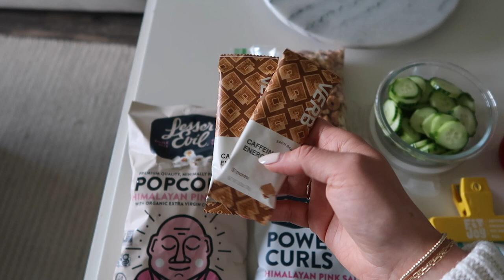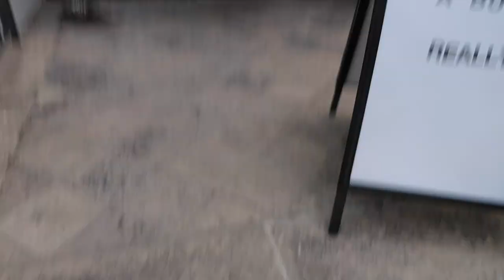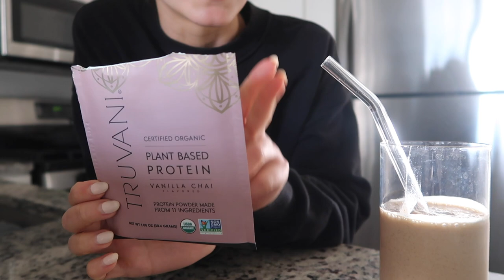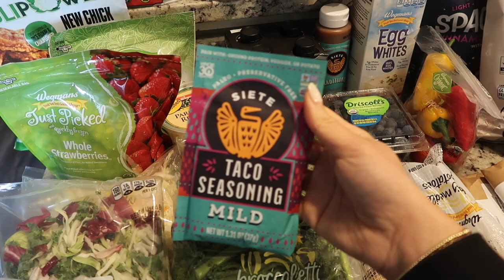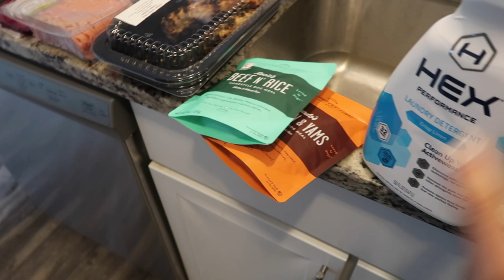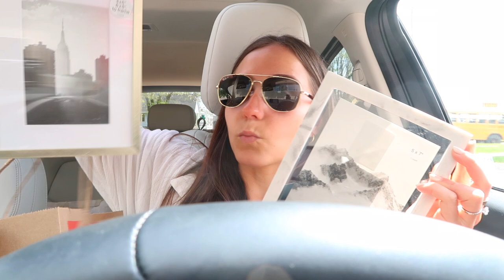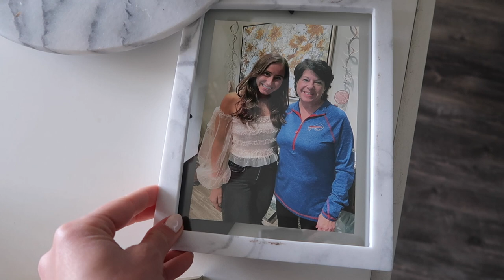DREAMY BRIDAL SHOWER! Mother/Daughter Trip to Toronto, Life Updates, Why I've Been MIA!